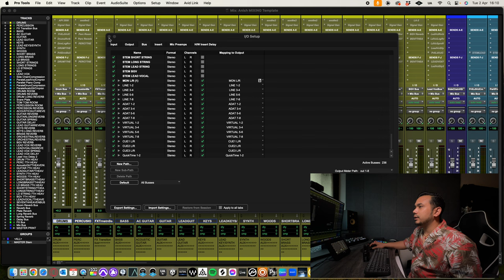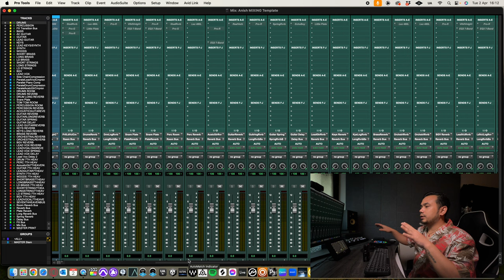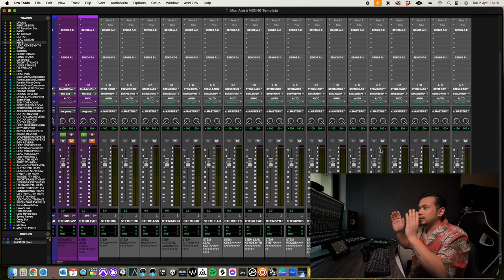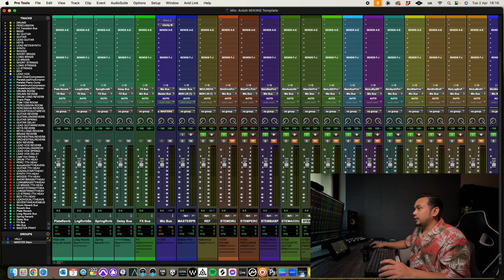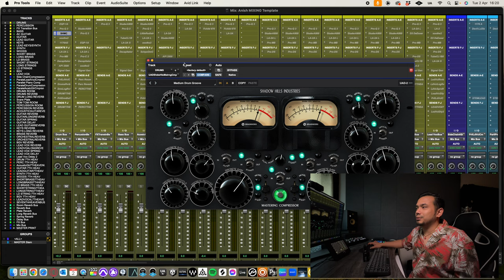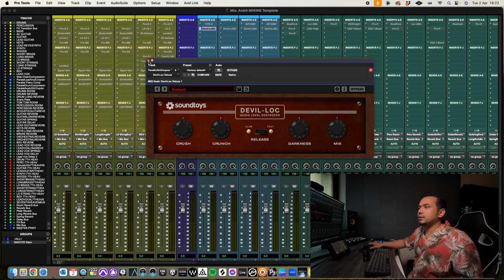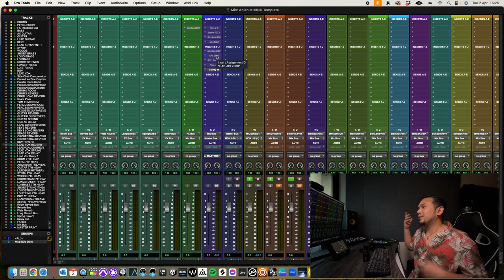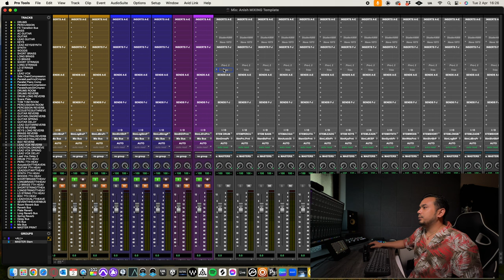Unleash Sonic Sorcery: My Epic ProTools Mixing Template 2024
In this video, I’ll walk you through my meticulously crafted ProTools mixing template that has revolutionised my workflow. Whether you’re a seasoned audio engineer or just starting out, this template will supercharge your music production process. 🎧🎚️

Custom Routing: Learn how to set up efficient signal paths for instruments, vocals, and effects.
Track Presets: Discover pre-configured channel strips for drums, guitars, synths, and more.
Master Bus Processing: Explore my secret sauce for achieving that polished, radio-ready sound.
Plug-in Chains: Dive into my favourite EQs, compressors, and reverbs.

Whether you’re producing music, podcasts, or soundtracks, this ProTools template will elevate your work to the next level. 🚀🎶

TIMESTAMPS
00:00 About
00:17 Intro
01:22 Session
02:09 Reverb
04:05 Instrument Aux
05:30 Stem Print
06:15 How to export in Protools?
08:42 Plugins
10:05 Parallel compression
11:00 All reverb
12:17 Mix-bus Chain
14:46 Outro